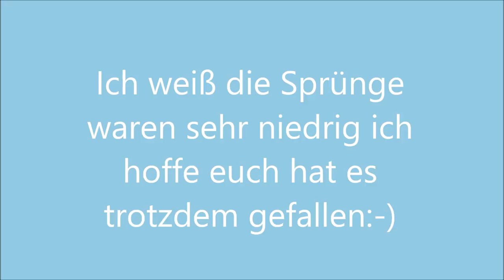FMA springen mit Schradi| HeyHorse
Bevor du weiter scrollst, lass ein Abo und Like da!
-Musical.ly :hey_lea5